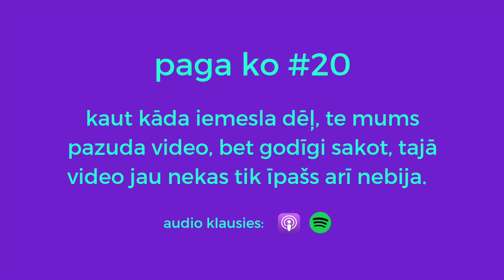paga ko #20 - Edavārdi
Edavārdi ir jauns un daudzsološs reperis. Viņš pastāstīja, kā ir būt jaunam un daudzološam jau gandrīz 15 gadus, kā ir lekt ar izpletni un kā dabūt visvairāk retvītus Twitterī.